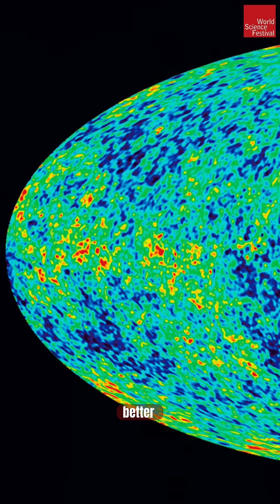Dark matter, the cosmic microwave background & more explored.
Renowned cosmologist David Spergel joins Brian Greene to discuss the triumphs and tensions of precision cosmology, exploring remarkable successes as well as persistent discrepancies bedeviling current understanding.

Participant: David Spergel
Moderator: Brian Greene